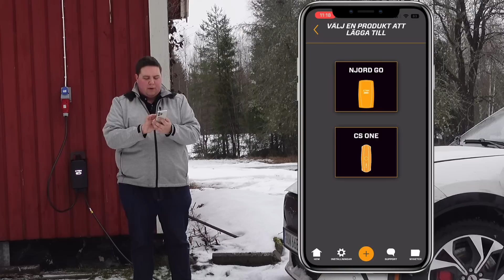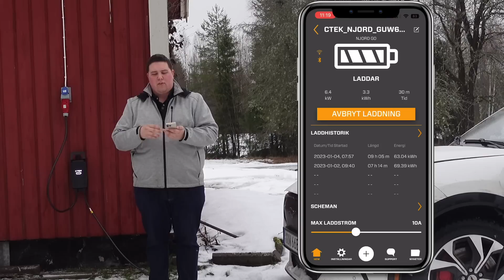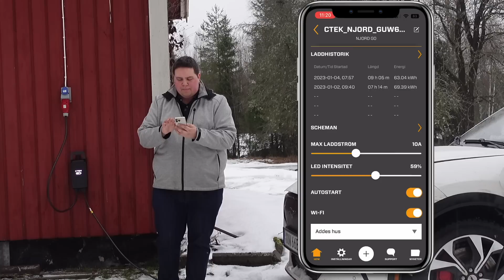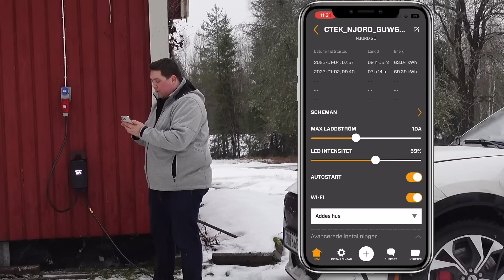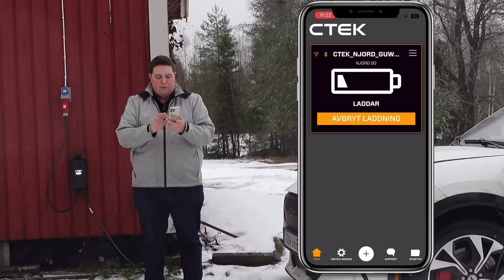Testad - CTEK Njord Go: En portabel laddbox | Elbilsmagasinet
Jag har testat CTEK Njord Go, en portabel laddbox som man kopplar in i ett 3fas-uttag. Hur bra är den och vilka funktioner finns? Borde man satsa på en fast laddbox istället?

This is CTEK Njord Go, a portable EV charger that you connect to a 3phase outlet. How good is this charger and what functions does it offer? Is this a charge that fits your needs?